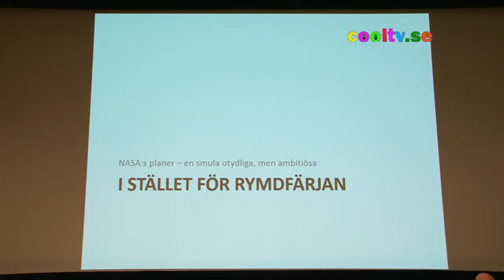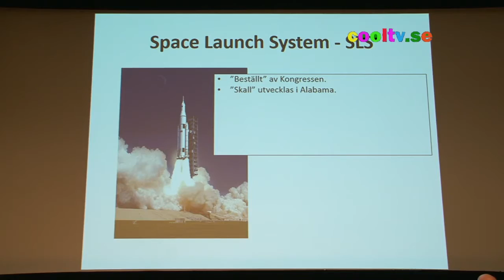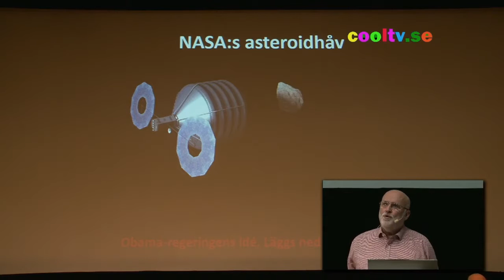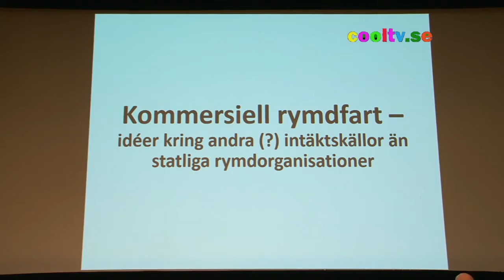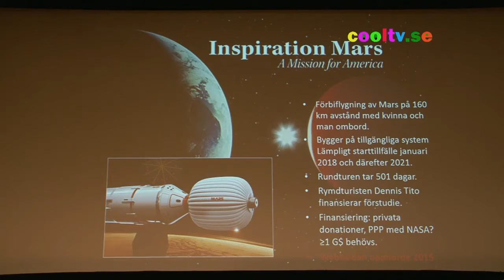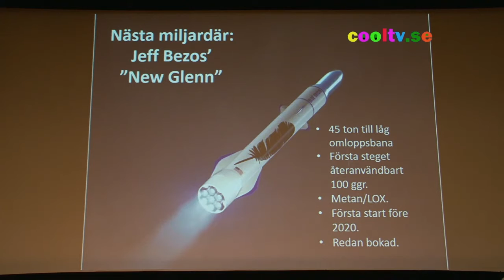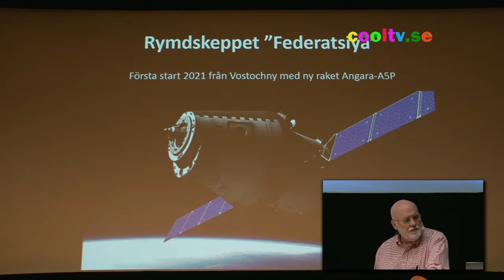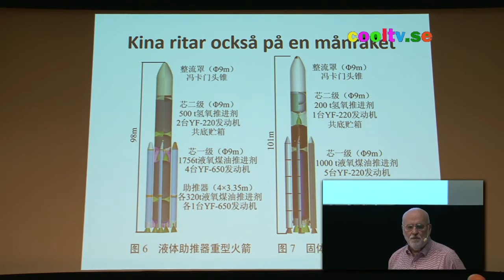KSAK Månen och Mars Live